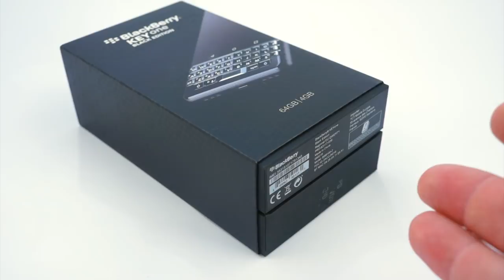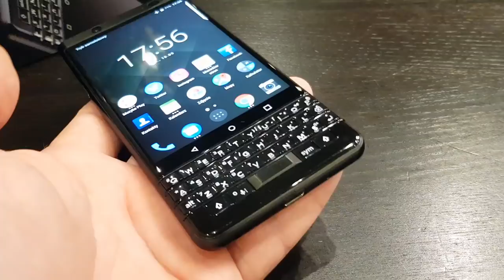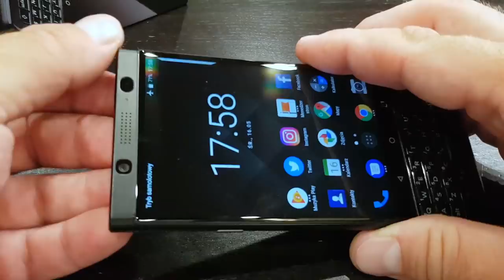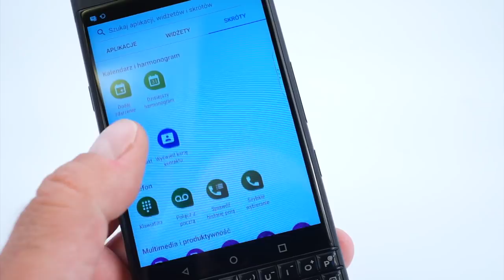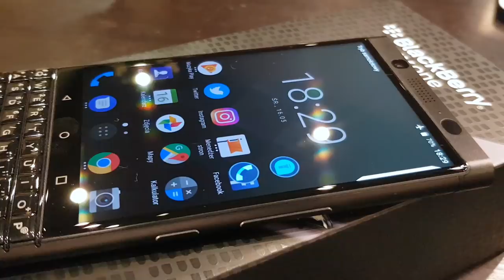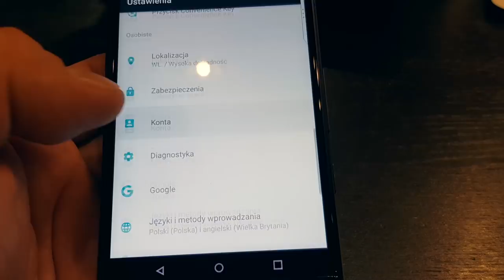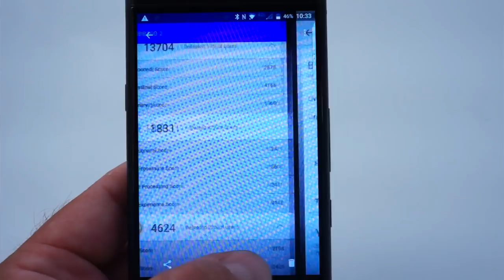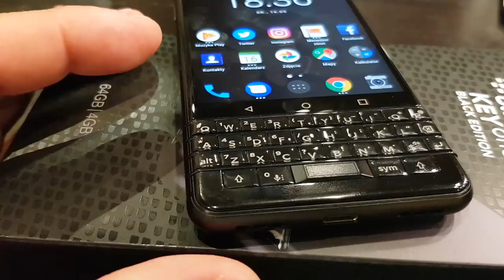BlackBerry KEYone Black Edition wideorecenzja mGSM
BlackBerry KEYone Black Edition - wideorecenzja mGSM.pl

BlackBerry KEYone Black Edition w ostatnim czasie nieco staniał, ale wciąż należy do raczej droższych modeli. Można go kupić za ok. 2,4-2,5 tys. zł. Czy warto? Jeśli chcecie wyróżnić się z tłumu i poczuć wyjątkowo - warto. Jeśli klawiatura mechaniczna jest dla was koniecznością - również warto, szczególnie, że praktycznie nie macie wyboru.

Jeśli potrzebujecie telefonu przede wszystkim do pracy - także możecie zainteresować się tym urządzeniem. BlackBerry KEYone Black Edition oferuje system z praktycznymi dodatkami, przyzwoity wyświetlacz i aparaty fotograficzne, a także dobry akumulator. Smartfon odstaje nieco od konkurencji w dziedzinie wydajności, ale tu należy brać pod uwagę jego przeznaczenie.

Nie jest to telefon dla miłośników gier, z racji rozmiarów i proporcji ekranu, niezbyt nadaje się też do oglądania filmów. Jest za to porządnie i solidnie wykonany, dobrze leży w ręku i można go uznać, za sprzęt o eleganckim stylu. Założenia są proste: przede wszystkim praca, a zabawa - tylko czasem. To telefon specyficzny, dla specyficznego odbiorcy.

Jeśli czujecie, że właśnie dla was - możecie pomyśleć o zakupie, szczególnie, że obecnie KEYone ma już spory staż rynkowy i ewentualne "choroby wieku dziecięcego" za sobą. Warto dołożyć trochę grosza do wersji Black Edition, z większą pamięcią. Warto również zaczekać do premiery następcy, która zbliża się wielkimi krokami. Po niej, ceny powinny stać się jeszcze atrakcyjniejsze.